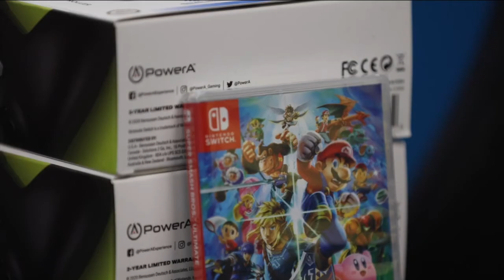The growing popularity of esports at local schools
Bryant and Stratton College leading the way in the world of esports.